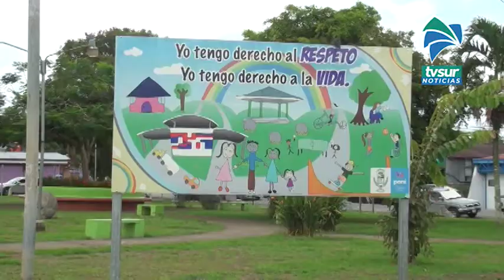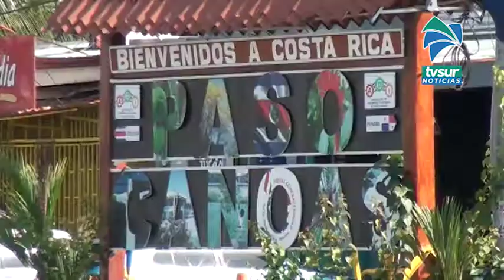El inder destacó la capacidad de crecimiento que tienen los cantones de la Región Brunca